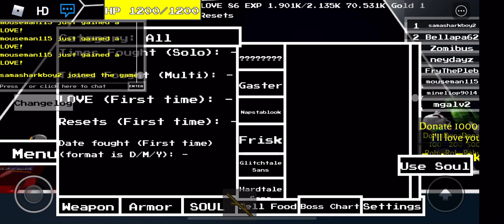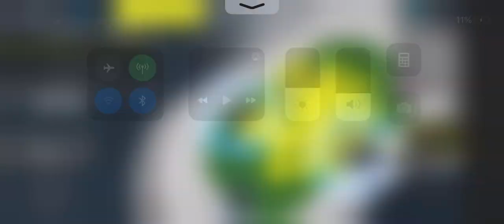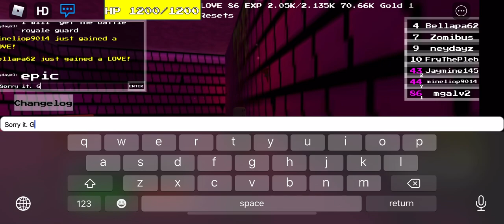Playing with my sis ( I gave her a carry)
She can’t talk and she is not a yt